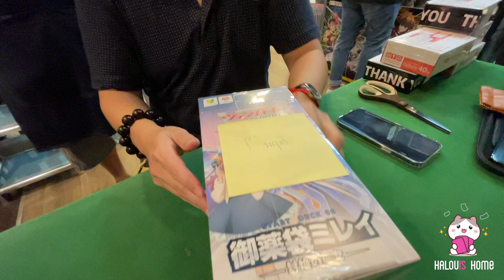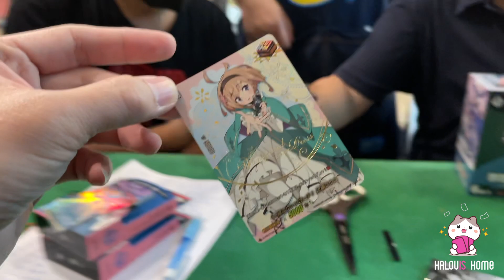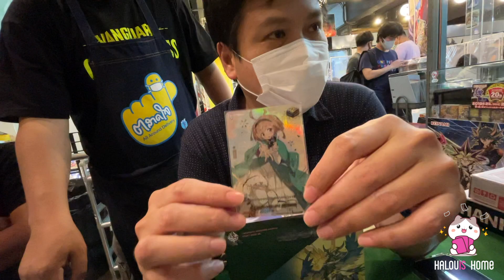หน้าตาของผู้มากับดวงคนที่สอง! By Halouis Home